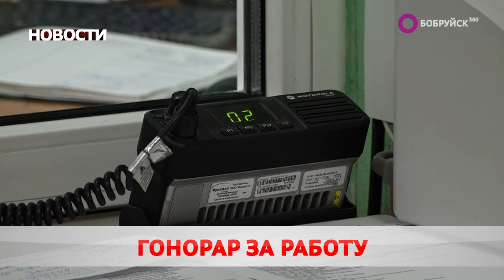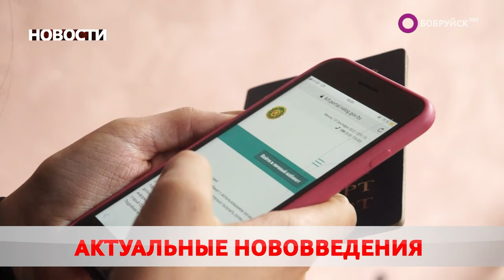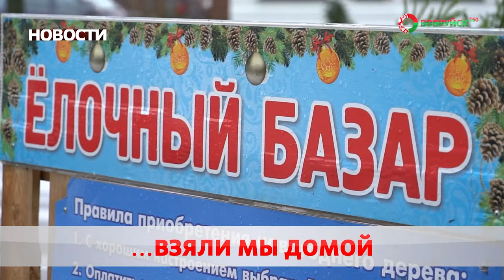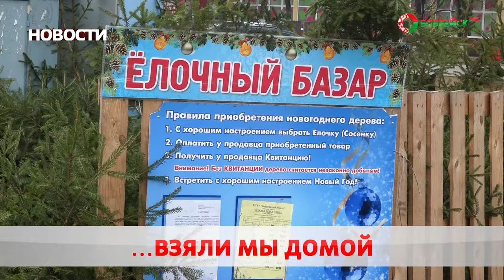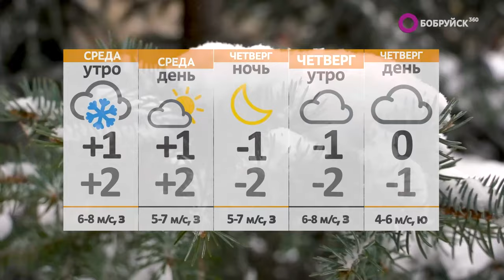Новости 26 12 23